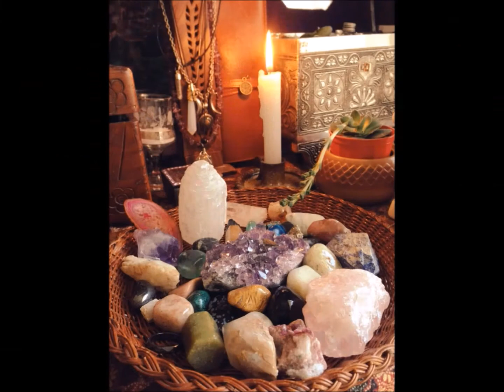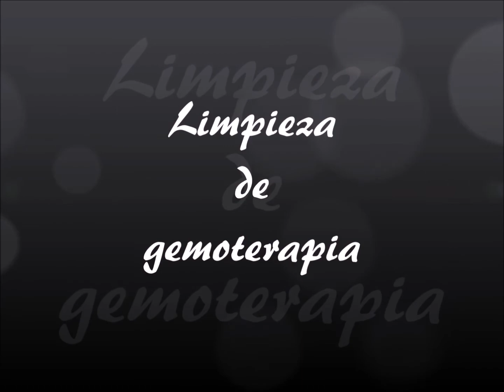GEMOTERAPIA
ACADEMIA ONLINE FORMACIÓN ENERGÉTICA & SHOP

Cursos de Reiki Usui, Kundalini, Tarot, Hipnosis, Inteligencia Emocional, Risoterapia, Reencarnación, Interpretación de Sueños, Los Colores del Aura, Equilibrado de Chakras con Péndulo de Cuarzo, Constelaciones Familiares, Registros Akáshicos, Gemoterapia...